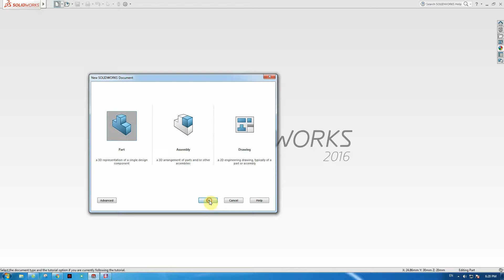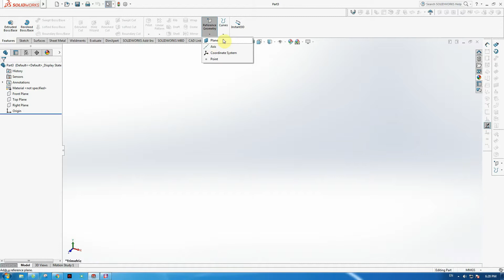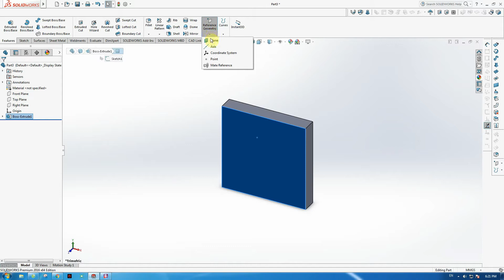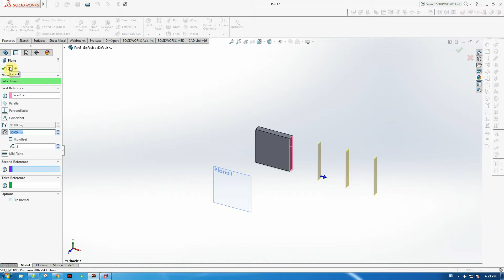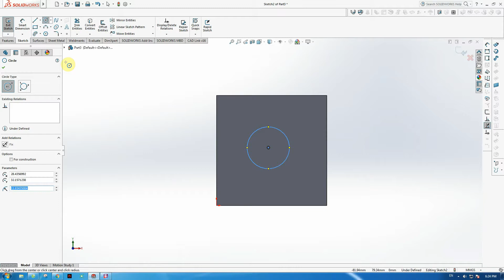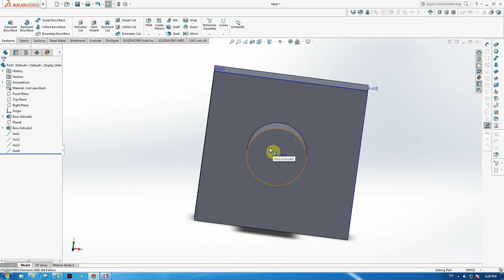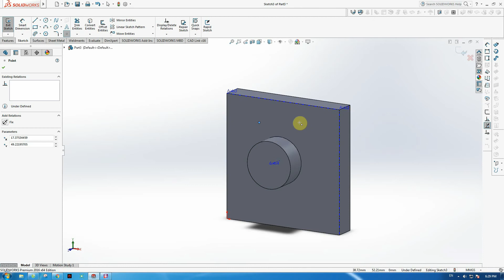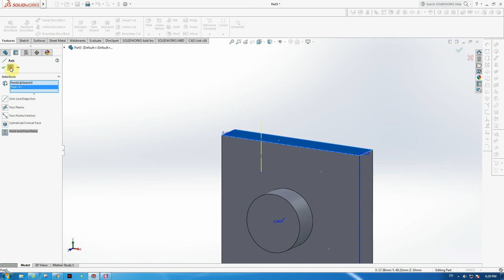CREAT PLANE AND AXIS IN SOLIDWORK